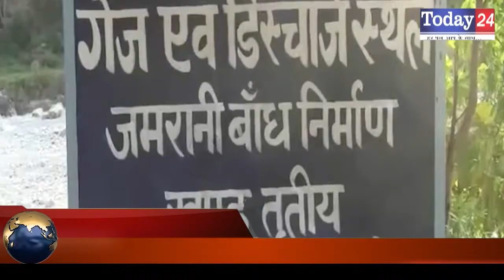2500 करोड़ की लागत से बनने वाले जामरानी बांध के विस्थापन में हो रही देरी | Today24